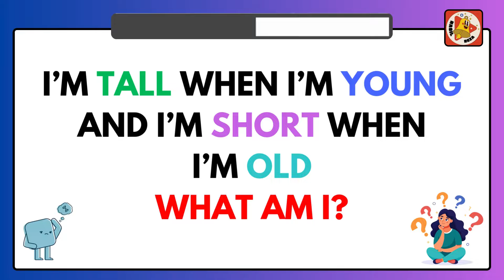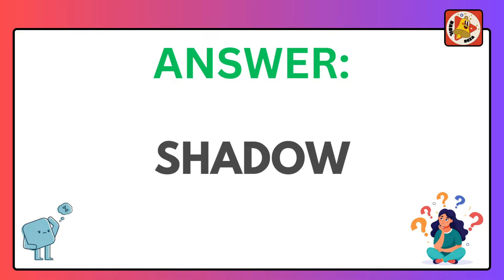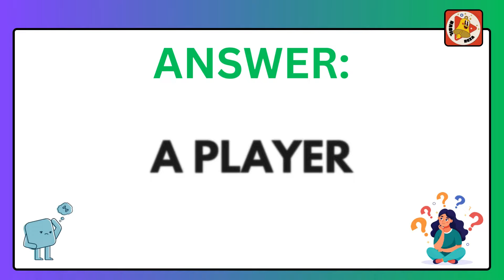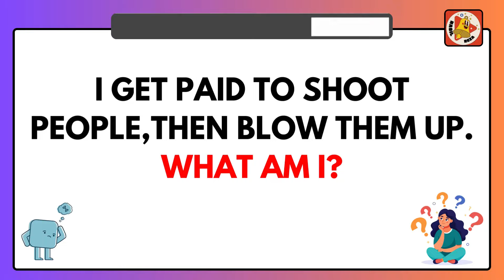ONLY A GENIUS CAN CRACK THESE RIDDLES 🧩 | 15 BRAIN-TEASING RIDDLES TO STRETCH YOUR MIND 🧠 - PART 1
"This video features 15 tricky riddles with answers. You’ll have 20 seconds for each one. Try to solve them before checking the answer. If you need more time, feel free to pause the video. Good luck! 👍"